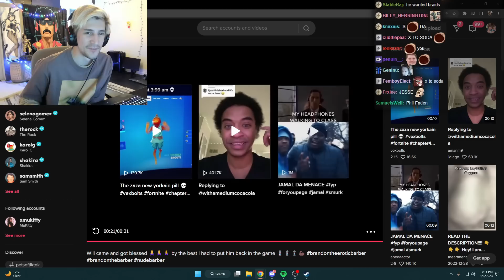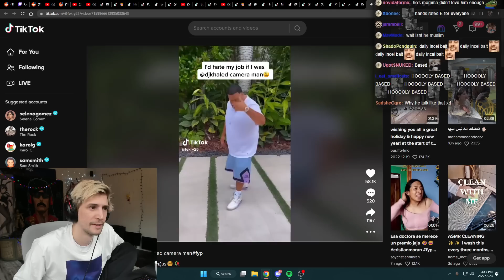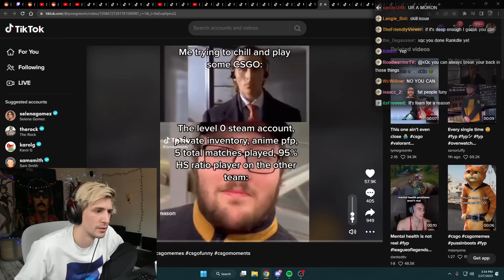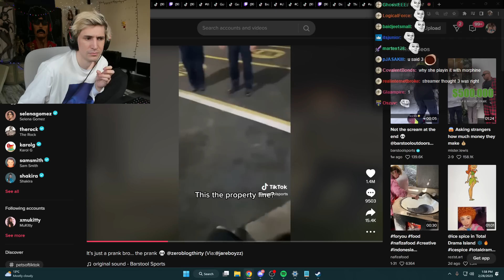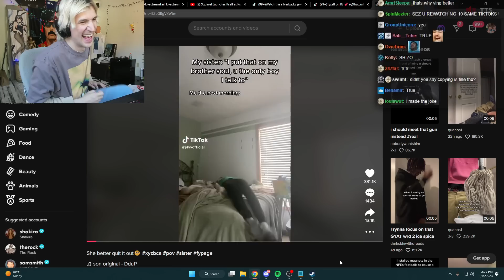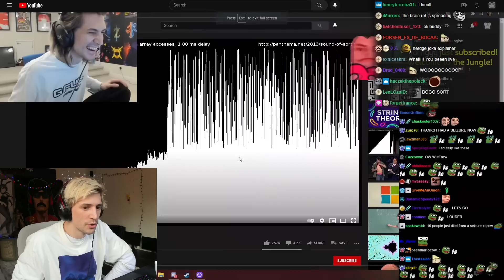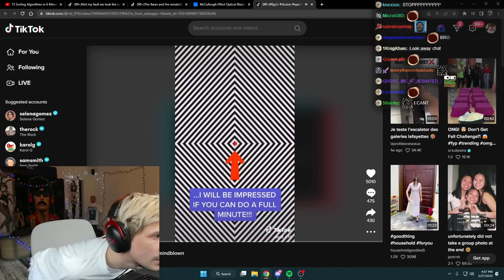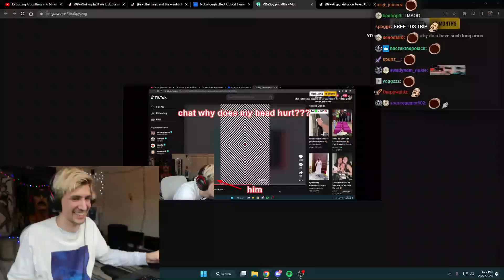Funny TikToks That Will Cure Depression For 17 Minutes